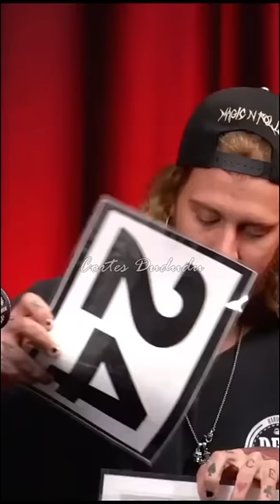a pior magica do mundo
Cortes Dududu - É um canal de corte independente.